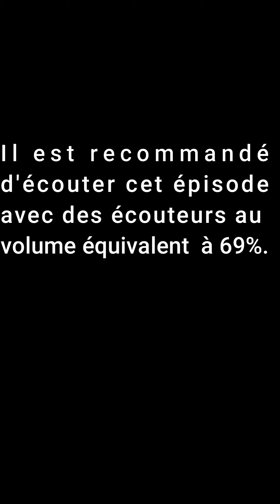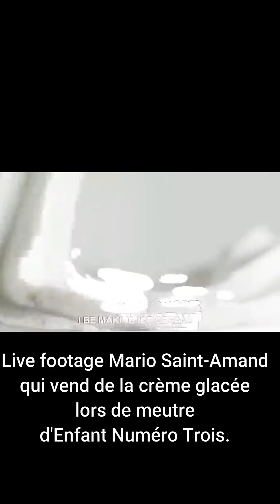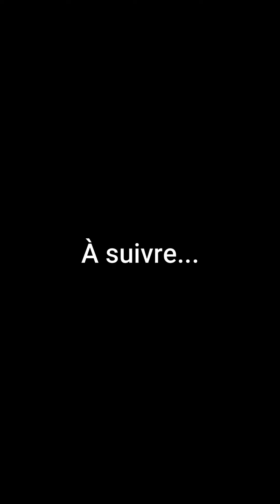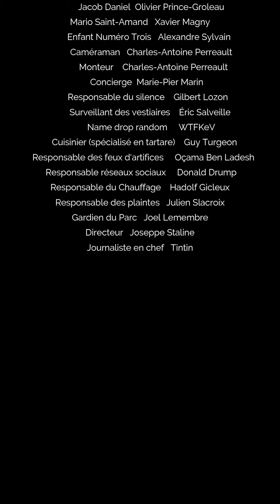Jacob Daniel: -La Contre-attaque-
À la suite de plusieurs comportements désobligeants de Mario St-Amand à l'endroit de Jacob Daniel, l'épisode 2 raconte la revanche de ce dernier avec tous les démons et les "blarques" de blessures intérieures que cela implique. Des combats intenses nous tiennent en haleine tandis qu'Enfant Numéro Trois maraude toujours tout près. Les nombreux flashbacks et souvenirs nous permettent de commencer à tisser les liens du passé qui relient les personnages. Qu'adviendra t-il lors de la contre-attaque, le suspense est enfin terminé!

Pour cette épisode, l'équipe d'Xtra Tv a décidée de changer de format de présentation : au lieu d'un reportage, il s'agit plutôt d'un court métrage éducatif qui a pour objectif d'expliquer la tragique histoire de Jacob Daniel.

Xtra Tv
La nouvelle télévision